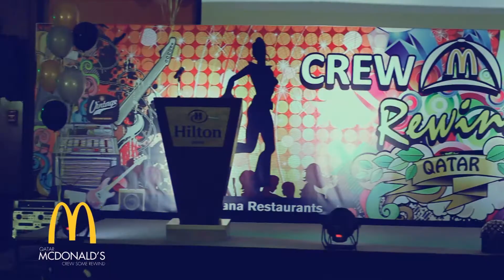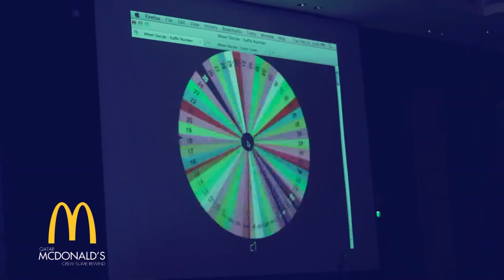Mcdonalds Events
Presents :  Hanan Videos
Media crew : Oxygen Media
DOP - PPMFIROS
Cameras - Riyas, Nuvi & Jabir Khan
Cut / coloring - Riyas
Supporting Crews - Media Castle